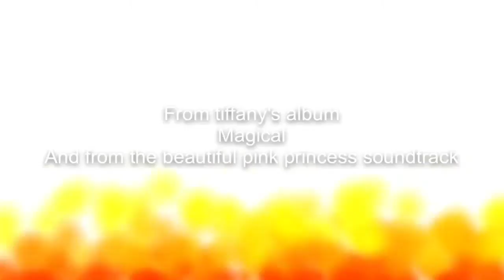Barbie MV |Wildfire |Tiffany Rodriguez (from The Beautiful Pink Princess) (seizure warning)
Don't own any music . Full creds to bean and STRZ The Label and EmpireDi